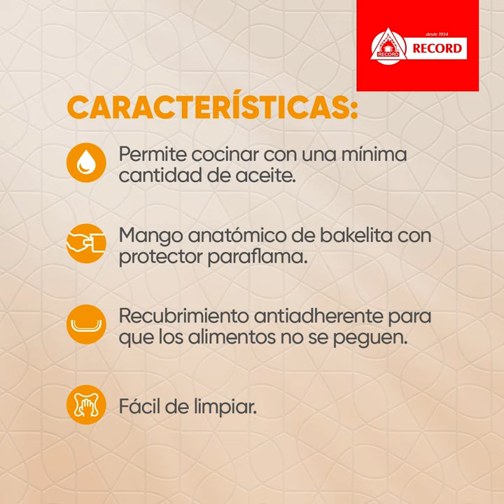Línea de sartenes SOL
¡La sartén ideal para tu familia está en nuestra línea Sol! ☀️🤩

Con estas sartenes antiadherentes podrás:
✔️Cocinar con una mínima cantidad de aceite
✔️Limpiarlas de manera fácil y rápida
✔️Preparar los mejores platillos para tu familia
🎁¡Y vienen con una espátula de regalo!

¡Encuéntralas exclusivamente en Makro!